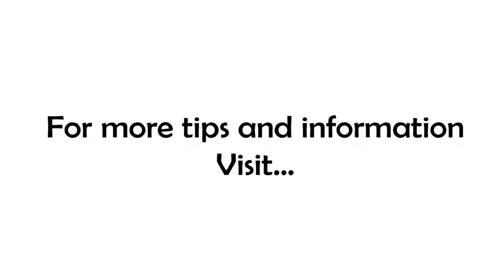Key #7 to a Happy, Healthy, Balanced Life